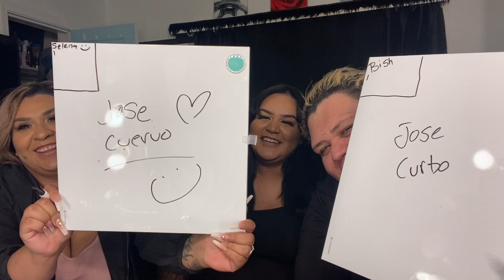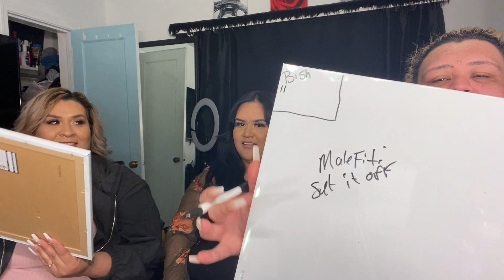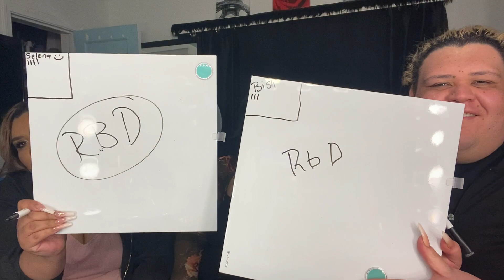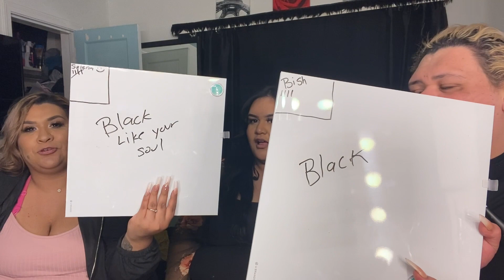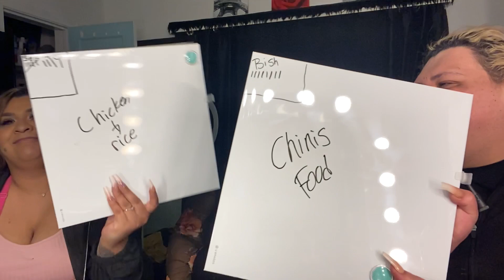Who knows me better challenge (sisters)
Selena vs Stevan ..   who knows me better